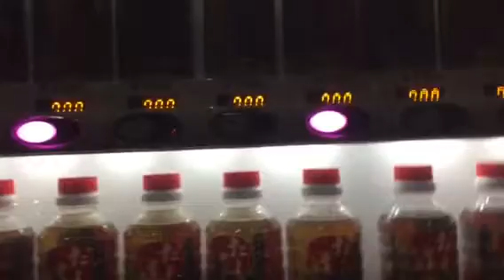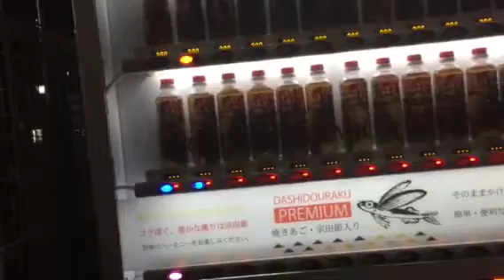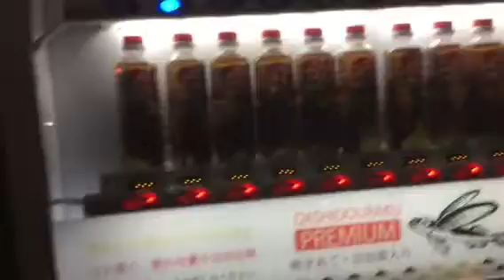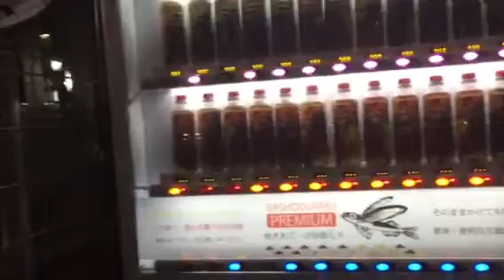Drinks machine ¥700 says do not drink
This was a very special machine of flying fish in a bottle gimmeabreakman and I wuth other Japanese YouTubers after YouTuber party  j